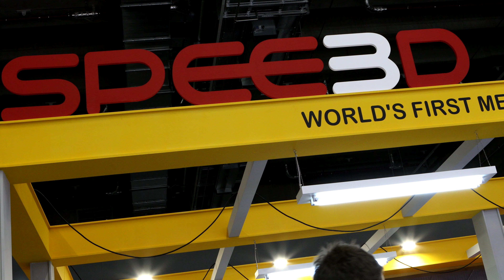SPEE3D Smashes Speed Records at Formnext 2019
SPEE3D printed a 1.012kg copper sledgehammer in 10 minutes and 2 seconds live in front of a crowd on the floor at Formnext in Frankfurt. Formnext is the leading global additive manufacturing exhibition running from the 19th – 22nd November 2019.

SPEE3D was able to achieve this industry-leading print speed thanks to their patented technology. Rather than using heat to melt metal powders, SPEE3D printers use supersonic deposition in which a rocket nozzle accelerates air up to three times the speed of sound. Injected powders are deposited onto a substrate that is attached to a six-axis robotic arm. In this process the sheer kinetic energy of the particles causes the powders to bind together to form a high-density part with normal metallurgical properties. This allows metal parts to be printed 100 to 1000 times faster than with existing printing methods.

"What we demonstrated here is really just the beginning. We believe ours is the fastest print demonstrated live at a show like this and we challenge other players in the industry to print a 1 kg part faster, whether it be metal, plastic or ceramic. We want to see development in the industry, and we look forward to pushing our technology even faster." explains Byron Kennedy, co-founder and CEO of SPEE3D.

The live event was part of a larger demonstration by SPEE3D of their new product ‘SPEE3Dcell’ the world’s first 3D printing production cell. SPEE3Dcell combines a SPEE3D printer with a heat treatment furnace and a computer numerical control (CNC) three-axis milling machine. For the entire duration of the Formnext fair, SPEE3Dcell is being demonstrated live and in just six minutes, the machine will be printing sparkless copper hammers, finishing them, and assembling them on the trade show floor, demonstrating how SPEE3Dcell enables significantly faster, lower-cost, and more scalable production than traditional casting or other 3D printing techniques.